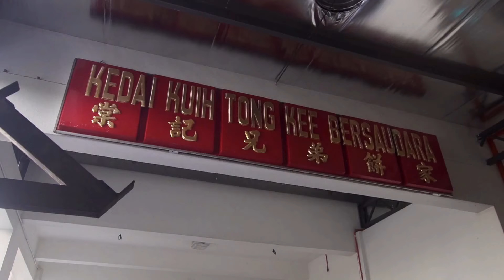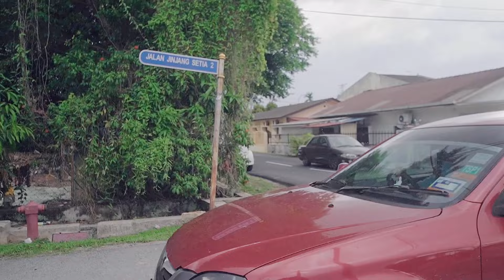因为这该死的疫情，你有多久没回家了？